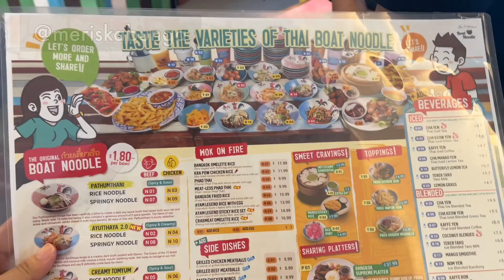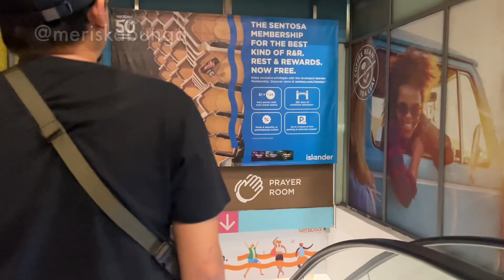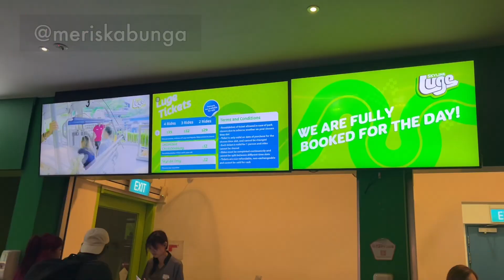Makan Boat Noodle Main LUGE di Sentosa Pertama kali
Serba pertama kali.